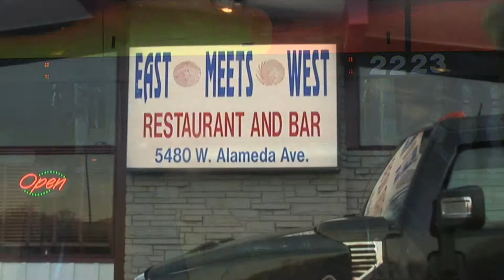Bowlero Bowling Lanes Lakewood Colorado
Bowling is back at Bowlero in Lakewood Colorado. Family fun, Arcade,  Bar, Karaoke, Corporate and Birthday Parties. Now open with food from the East Meets West restaurant and dining.
Bowlero Lanes
5480 W. Alameda Ave.